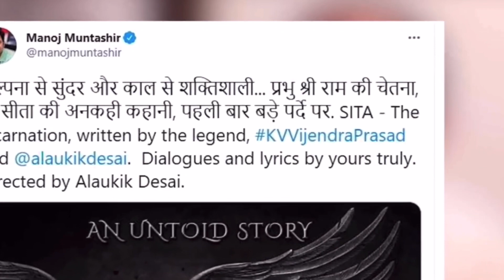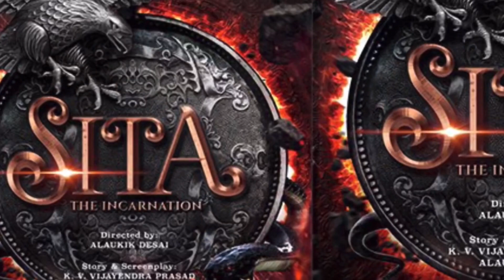Sita - The incarnation | Kareena Kapoor As Sita | 51 Mysterious Facts | Prabhas | Alaukik Desai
Baahubali' writer KV Vijayendra Prasad to script multilingual 'Sita - The Incarnation'
The film will be directed by Alaukik Desai and will be released in Hindi, Tamil, Telugu, Malayalam and Kannada.

KV Vijayendra Prasad, the popular screenwriter from the south who is widely known for penning Baahubali series is all set to write the upcoming multilingual film Sita- The Incarnation. The film will be directed by Alaukik Desai and will be released in Hindi, Tamil, Telugu, Malayalam and Kannada. The film will take the audience on a VFX-based journey of "India's mythological magnum opus."